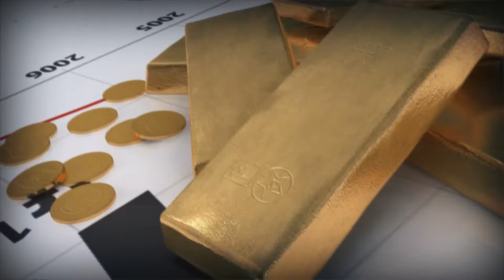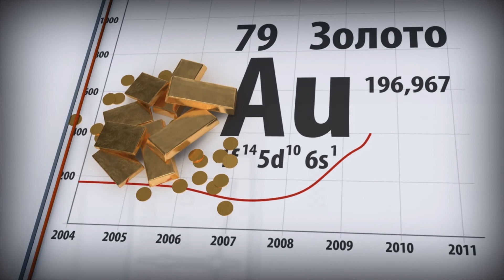Для обеспечения роста ВВП выше 4% можно обойтись и без Кудрина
Бывший министр финансов, вице-премьер и нынешний руководитель Центра стратегических разработок (ЦСР) Алексей Кудрин сегодня в ходе Гайдаровского форума озвучил оптимистичный прогноз о том, когда, наконец, мы все будем жить хорошо.